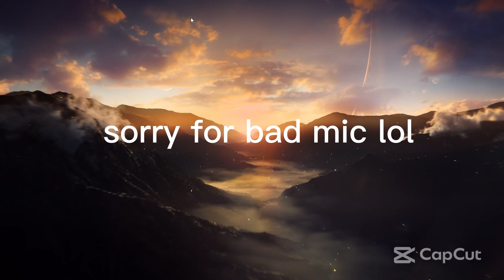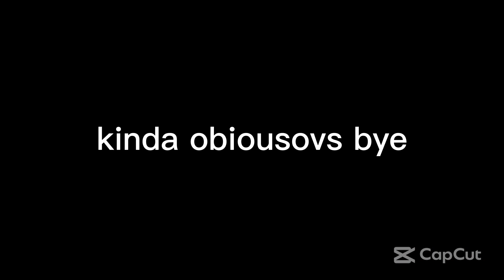taking a bad L in Halo 5!